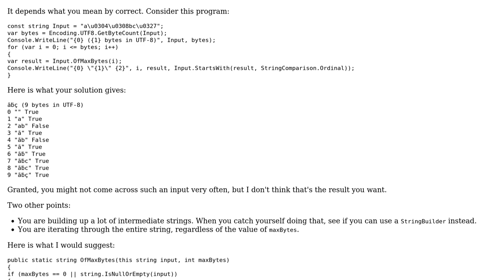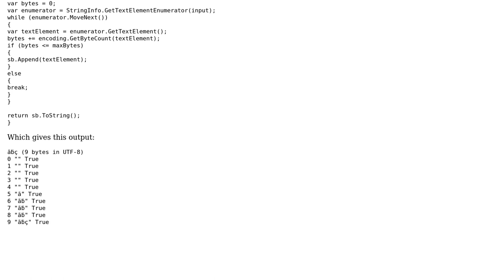Code Review: Method to return a string of max length (in bytes vs. characters)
With thanks & praise to God, and with thanks to the many people who have made this project possible! You are responsible for your own actions.